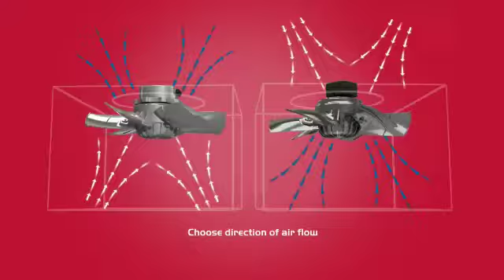Axial Fan Working Video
Video from Synotech Enterprise